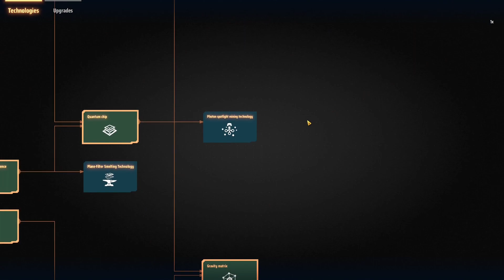Dyson Sphere Program: Destiny! Mission Complete! Now For The REAL Work (#8)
Be sure to follow me for all the info and the scoop!
DSP Map See Number: 32556057

-Game Is Curently Early Access-

-Build mechasto fly, sail or jump through outer space and alien planets